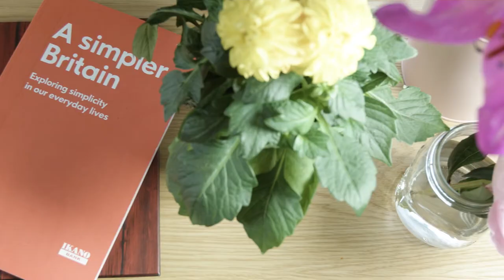Ikano Bank Home Happiness (1080p)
Description: Description: At Ikano Bank we understand that your home is more than just bricks and mortar and appreciate that your house is the place you should feel happiest.

For many Britons however, the home is no longer the stress-free haven we’d like it to be. Clutter, mess and a lack of space are just some of the things many of us encounter on a regular basis at home, and this can lead to arguments and unhappiness. How do we know this? We asked you.

Ikano Bank surveyed over 4,000 people in the UK about how they feel in their homes.

We found that those who have invested in home improvements over the last five years are more likely to feel happier and more content in their home lives. However, we weren’t content to leave our results there. We wanted to know if home improvements really do lead to a happy household. So we decided to put our findings into action.

To do this, we funded the home renovation of the Snook family in Rochdale. With the help of interiors expert Sophie Robinson and happiness coach Carole Ann Rice, we documented the effects of home improvements on their day-to-day lives over six weeks.

So, did the help of our experts and some much-needed home improvements transform their home happiness?